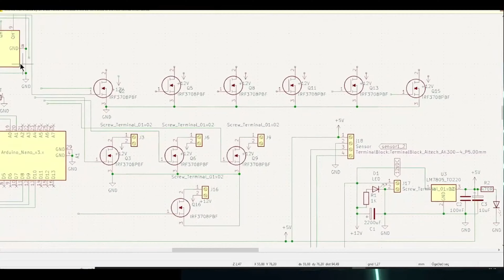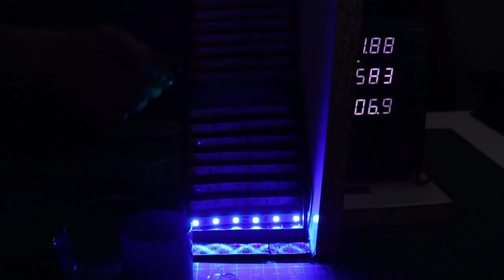PWM Smart Stairs Lighting Construction and Working#işbirliği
In this video, we delve into the world of smart stairs lighting using PWM (Pulse Width Modulation) technology. Discover how to construct a modern and energy-efficient staircase lighting system and understand the working principle behind it. We'll walk you through the components, installation, and customization options to elevate your home's safety and aesthetics. Don't miss out on this illuminating journey!

You can get cheap and fast PCB, 3D Printing and fabrication services at PCBWay.

Workshop installation Video:

  • We Established Heavy Industry at Home | To the industry...